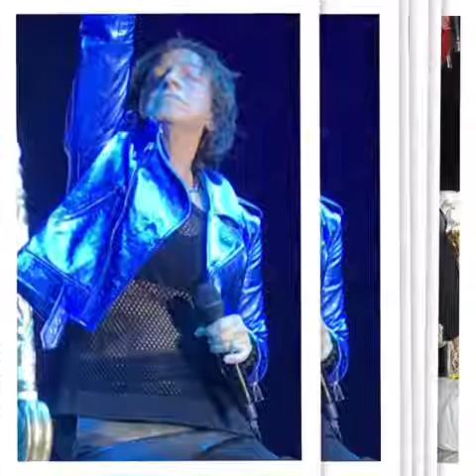Vasco Rossi 💗 Rewind